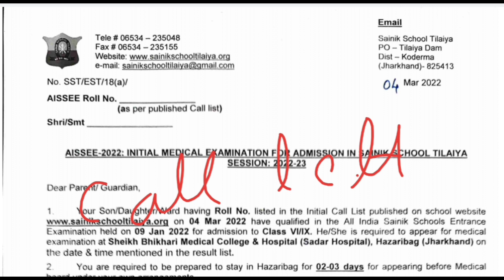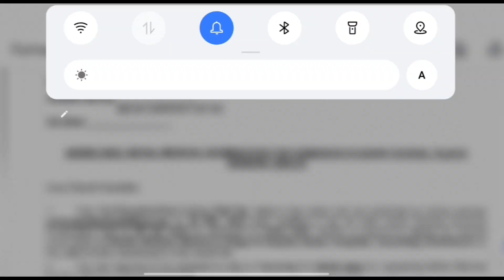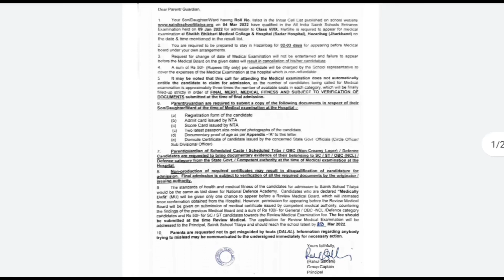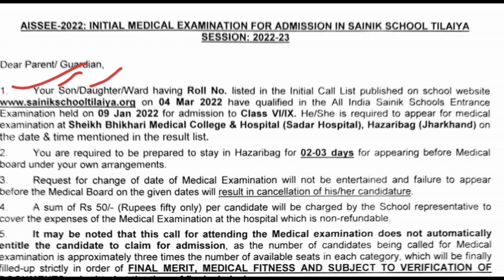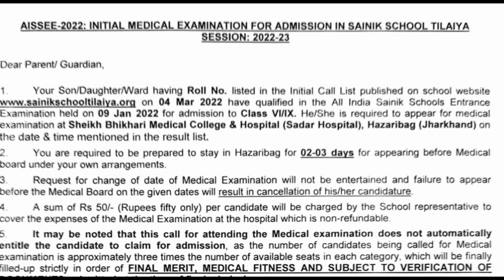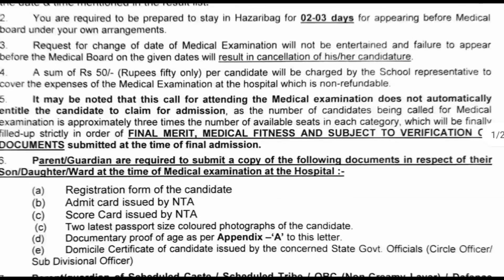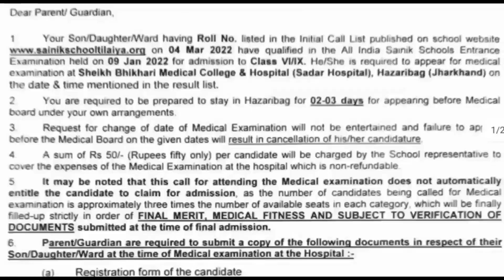Sainik school merit list 2022 || sainik school medical list | Ajay Vidyagyan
Sainik school merit list 2022 | sainik school result 2022 | medical test sainik school 2022

Sainik school result 2022/ sainik school medical call letter आएगा या नही / sainik school call letter
SAINIK SCHOOL RESULT 2022 | AISSEE RESULT 2022 / SAINIK SCHOOL EXAM KA RESULT 2022